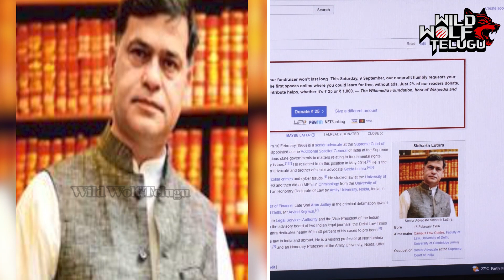Chandra Babu Naidu Arrest : Lawyer Siddharth Luthra Take Over The Case | Wild Wolf Digital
Watch► Chandra Babu Naidu Arrest : Lawyer Siddharth Luthra Take Over The Case | Wild Wolf Digital